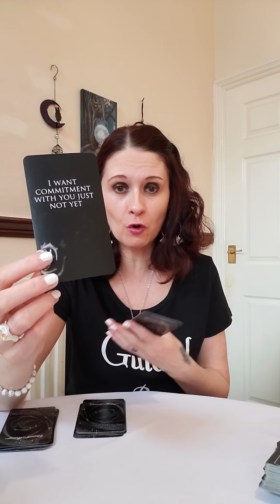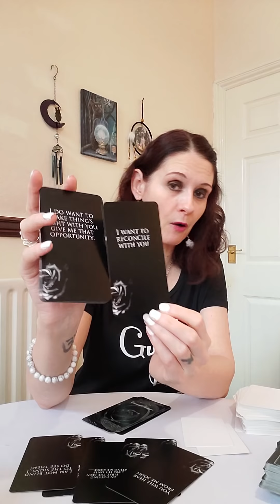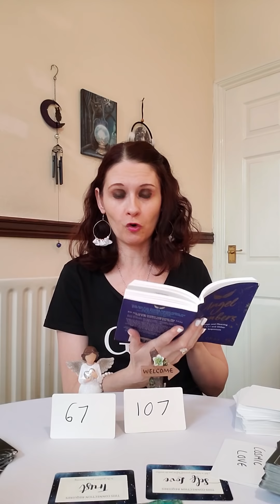Twin Flames In Communication 🔥 You Will Sort Things Out 📱📲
💛 Eternal Messages by The Pretty Psyche
💛 Sufi Wisdom Oracle
💛 Love Journey Bridget Rau Divine Essentials
💛 This Connection Requires Guidance Cards by Cat Cherry
💛 Angel Numbers by Kyle Gray